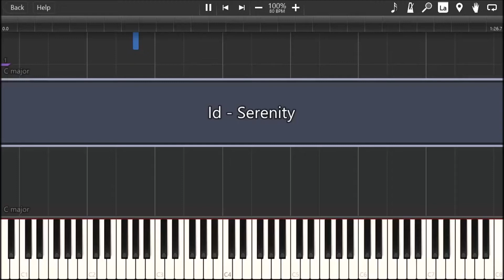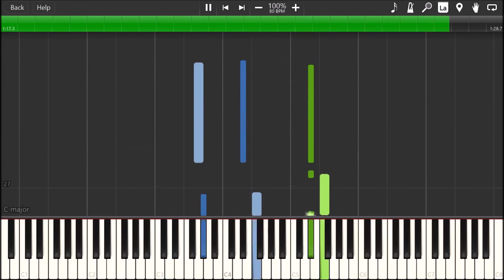【ピアノ】Fire Emblem: Awakening: Id - Serenity (Piano Cover)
Man, Fe awakening was my first fire emblem game and probably still remains my favourite, even after playing 7, 8, 11, 12, 13 and Echoes (although I never did finish fates). This theme is really nostalgic for me and simultaneously epic, especially when you consider that at one point it was thought that this might be the last fire emblem.

I also really like the harmony of this piece. I don't quite know what genre it would fit into or how to describe it, but it has that jazzy-feel (mainly coz of all the extended chords) combined with a classical feel (mainly due to all the modulations and cadences) which is probably the best combination of genres besides Jazz and Rock (jazz fusion).

Anyway, I've got another fire emblem video planned, although it's not from awakening, but I'm sure it'll be a nice surprise. Also, I might do a proper cover of Garreg Mach Monastery soon.

🎵 Song requests?

🎶 "Id - Serenity" from "Fire Emblem: Awakening" Composed by Hiroki Morishita and Arranged by Maelstrom

🎤 My Equipment:

Piano VST: The Grandeur
Keyboard/Midi Controller: Roland F-20
Drums: EZ Drummer 2
Bass: Toby Deluxe-V 5-string Sunburst
Guitar: Squier Classic Vibe Strat 50s 2-Colour Sunburst
Guitar Tones: Guitar Rig 5
Audio Interface: Scarlett Focusrite 2i2
DAW: Reaper